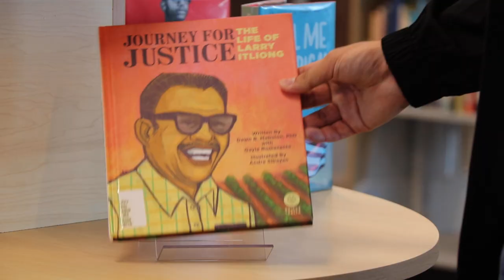PACC x Founders Day: BAYANI | Animation Trailer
👋🏼 WHAT'S UP, PASA FAM?!!
the PILIPINX AMERICAN COMMUNITY CONFERENCE
is here!! 👋🏼
This year CoPo and Hxstorian collab to host a big, fun, powerful PASA event called "PACC x Founders Day: BAYANI!"

🍎Come find us at the CORE 1st floor at from 10am-5:30pm. 🍎

🍴🎶🗣️ This day long conference will consist of FREE FOOD, a live band, and workshops from organizations such as PIAA, APISSC, FYC, Lead Filipino,
YWCA, and more! 🗣️🎶🍴

💙 Invited to all with an open heart and an open mind to learning more about Fil-Am culture! 💙